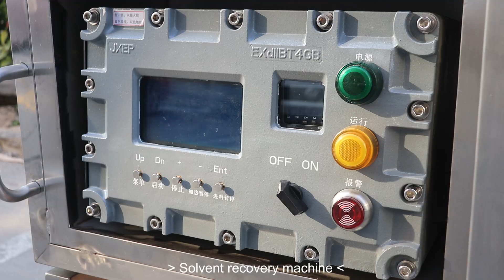Solvent Recovery Machine